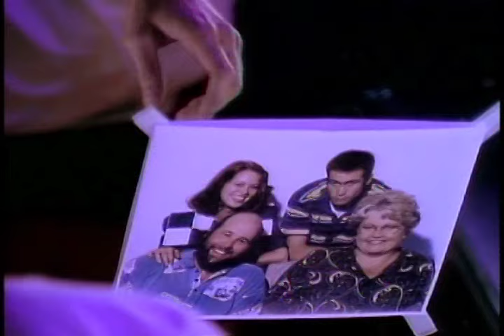Redd Kross - "Jimmy's Fantasy" courtesy of Rocky Schenck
Music video for the Redd Kross song "Jimmy's Fantasy" from the album "Phaseshifter" (rel. 1993).

Music: Jeff McDonald, Steven McDonald, Eddie Kurdziel, Brian Reitzell, Gere Fennelley

Appearing in the video is Jason Lee